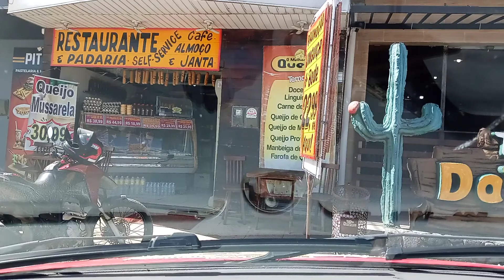Sanharô – PE, SANHARÔ-PE, ANDANDO NAS RUAS, SomostodosPernambuco,marulivingintheworld PERNAMBUCO.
Sanharô – PE, SANHARÔ-PE, ANDANDO NAS RUAS, SomostodosPernambuco, maruvivendonomundo mvm, MVM, - marulivingintheworld- VIVENDO NO MUNDO, M A R U. M a r u. maru living in the world. BRASIL. VIAJANDO COM MARU - PERNAMBUCO. seISCREVA, marulivingintheworld. MARU VIVINDO NO MUNDO, maru living in the world. BRASIL, Brasil, Brasil, BRASIL, NOVAS AVENTURAS, TERÇAS, QUINTAS, SÁBADO E DOMINGOS – SEMPRE AS 08:00HORAS - Alôvocê maru living in the world, MARU LIVING IN THE WORLD, maruvivendonomundo. RICARDO JORGE GONÇALVES TABOSA, Ricardo Jorge Gonçalves Tabosa. seISCREVA, deixaJOINHA, maruvivendonomundo. FONE+ 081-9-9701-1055 & 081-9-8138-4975.
- V-Total-D. N 0923                               Tep-oo5                                   vídeo-0017/2023
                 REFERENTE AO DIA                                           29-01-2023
FONE+ 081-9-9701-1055 & 081 9 – 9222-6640
No Youtube maruvivendonomundo + youtube obrigado, inscreva e sininho ok obrigado, os vídeos.
POR FAVOR, ENTRE NO you tube MARU VIVENDO NO MUNDO maruvivendonomundo E SE INSCRE VA E COLOQUE O SININ7O, POR FAVOR, OBRIGADO, ASSIM EU TRAREI PRA VOCÊ QUE ESTÃO EM CASA AS BELEZAS DO MUNDO MUITO